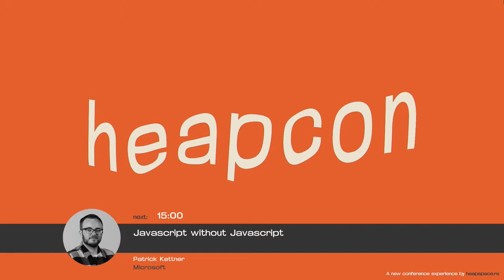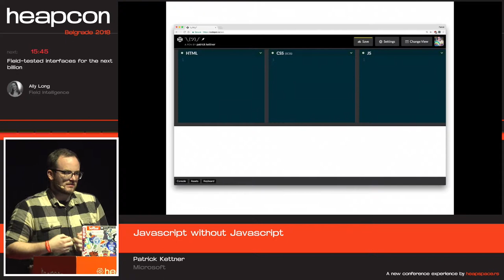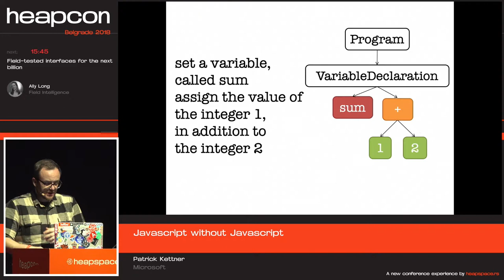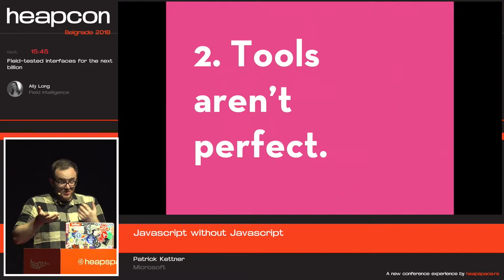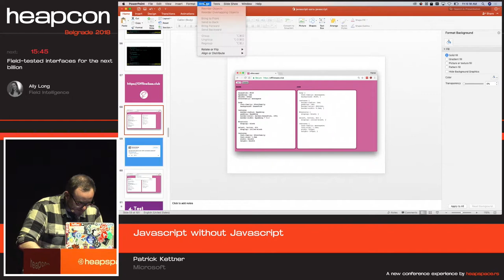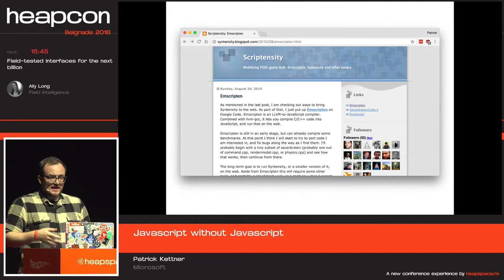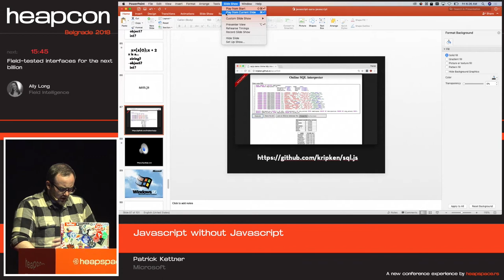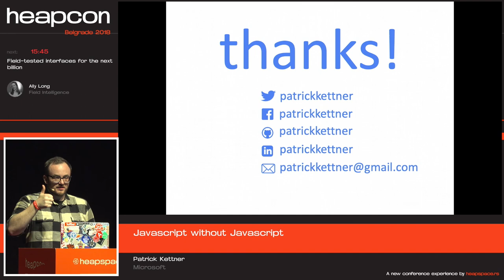Heapcon 2018 | Javascript without Javascript - Patrick Kettner